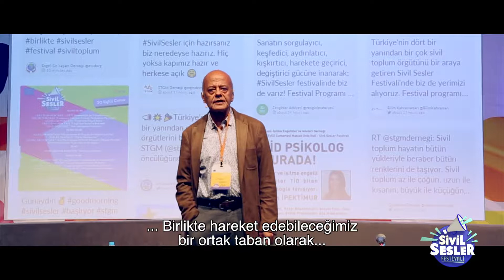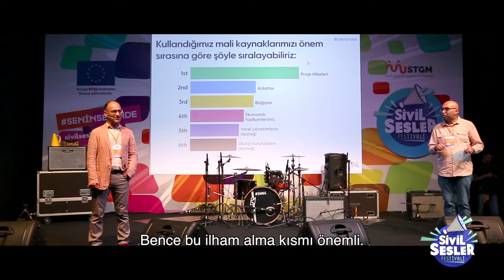Sivil Sesler Festivali 2019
20-21 Eylül 2019 tarihlerinde Türkiye'nin her bölgesinden 300'den fazla sivil aktivistin katıldığı SivilSeslerFestivali sivil toplumun geleceği tartıştığı, çalışmalarını paylaştığı, birlikte güçlendiği büyük bir buluşmaydı.